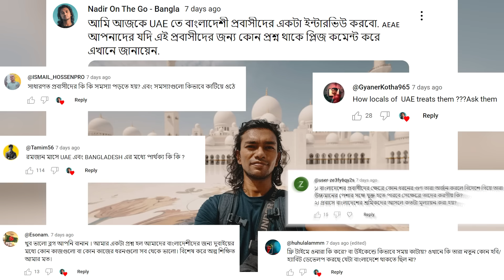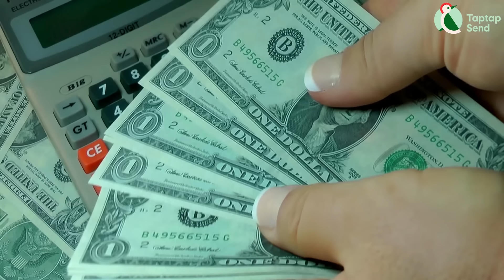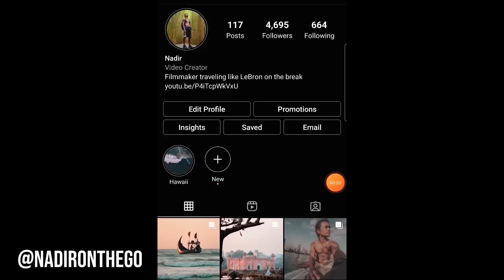দুবাইতে প্রবাসীদের আশ্চর্যজনক বাস্তবতা 🇦🇪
এই ভিডিওতে, আমরা সরাসরি দুবাই এর রাস্তায় গিয়েছি এবং প্রবাসী বাঙালিদের ইন্টারভিউ নিয়েছি যারা এই শহরে থাকে এবং সেই সাথে জানার চেষ্টা করেছি তাদের দৈনন্দিন জীবন, তাদের গল্প এবং তাদের সংগ্রাম সম্পর্কে।

Are you a Bangladeshi living in Dubai/UAE or anywhere abroad and having trouble sending money back home? 🇧🇩  Use the Taptap Send App for:
✔ Zero transfer fees for fast money transfers
✔ Amazing exchange rates
✔ Ability to send to: BKash, Nagad, Bank Accounts, or Cash pick-ups.
USE my code OTG on your first transfer to get 25 AED bonus from UAE transactions!
10 Dollars/Pounds/Euro bonus for other countries
Send from: 🇦🇪🇺🇸🇬🇧🇪🇺

গিয়ার:
Canon EOS R6
Canon 16 mm f 2.8

0:00 Intro
4:22 দুবাইয়ে আসার পরে প্রথমে কোন ধরনের সমস্যার সব থেকে বেশি সম্মুখীন হতে হয়েছে?
5:58 বাংলাদেশীরা এখানে এসে কি ইউএই এর সরকার বা কোন জায়গা থেকে সহায়তা পায়?
7:05 দুবাই বা ইউএই-তে মানুষ কেনো আসে, অন্য কোন দেশে না গিয়ে?
7:48 রমজান মাসে কাজের সময় বা ধরণ কি অন্য রকম?
9:01 এখানে সবচেয়ে প্রচলিত কোন কাজ দুবাইতে যেটা বাংলাদেশীরা এসে করে?
9:13 বাংলাদেশী যারা এখানে নির্মাণ কাজ করে, গড়ে তাদের বেতন কত?
10:00 Taptap Send
10:57 অর্থের দিক থেকে বাংলাদেশীদের জন্য এখানে সবচেয়ে ভালো কাজ কোনটা?
11:21 এখানে যারা কাজ করতে আসে, তারা কি সেই বেতন পায় যেটা বলে তাদেরকে এখানে আনা হয়?
14:37 কোন দক্ষতা থাকলে বাংলাদেশ থেকে এখানে এসে চাকরি করতে সুবিধা হবে?
16:27 বেতনের যেই অংশটুকু দেশে পাঠানো হয়, সেটা না করলে কি এখানে আরাম করে থাকা যায়?
17:42 ইউএই-তে স্থানীয়দের থেকে বাংলাদেশিদেরকে কতটুকু মূল্যায়ন করা হয়?
18:19 ইউএই-তে কী সুবিধা আছে যেটা বাংলাদেশে থাকলে মানুষ এখানে আসতো না?
20:28 Outro